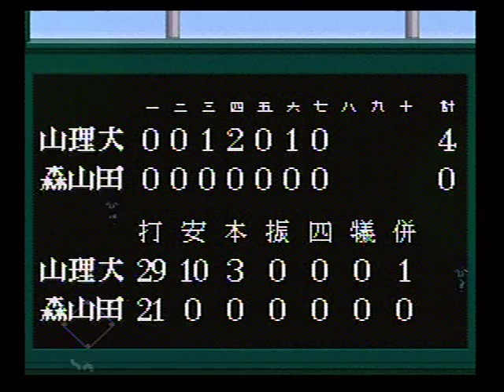SFC 甲子園３ 完全試合達成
スーパーファミコン　甲子園３
ＣＯＭ相手に完全試合を達成しました。